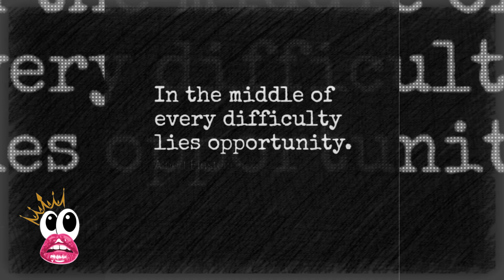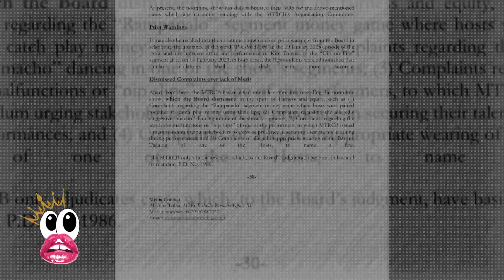RENDON LABADOR "Congratulations Vice & Ion on this new milestone!" VICE GANDA "opportunity"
JUST IN! 12 DAYS STAYCATION IS AWARDED TO ItsShowtime!!! Congratulations VICE & ION on this new milestone! The said post was made amid MTRCB's 12-day suspension of 'It's Showtime' Earlier, MTRCB released a statement where they banned the show for 12 airing days Previously, Vice and Ion Perez made headlines due to an 'icing' incident on the noontime show

IMPORTANT